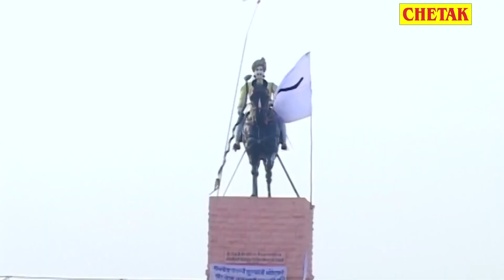गारंटी है आपने जीवन में ऐसा भजन नहीं सुना होगा , तेजाजी का प्यारा भजन , Latset Tejaji Bhajan 2022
Song - Pyaro Ghano Lage Tejaji Jata Ro Singar